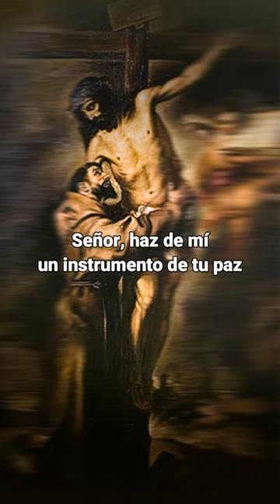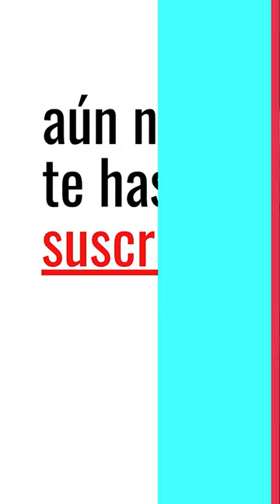Oración para la Paz de San Francisco de Asís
Quieres Rezar por la Paz? aquí tienes una de las más hermosas Oraciones para la Paz que existe, la Oración para la Paz de San Francisco de Asís.

Comparto contigo una hermosísima Oración Corta de nuestro querido San Francisco de Asís para la Paz. Reza esta Oración en cualquier momento del día e incorpórala a tus rezos diarios.

💚 Deja tus Súplicas en los Comentarios 💚

Señor, haz de mí un instrumento de tu paz;
donde haya odio, ponga yo amor;
donde haya ofensa, ponga perdón;
donde haya discordia, ponga unión;
donde haya error, ponga verdad;

donde haya duda, ponga fe;
donde haya desesperación, ponga yo esperanza;
donde haya tinieblas, ponga tu luz;
donde haya tristeza, ponga alegría.

Señor, que no busque tanto ser consolado, como consolar;
ser comprendido como comprender;
ser amado como amar;
porque dando se recibe;
perdonando se es perdonado
y muriendo se resucita a la vida eterna.

 Amén.